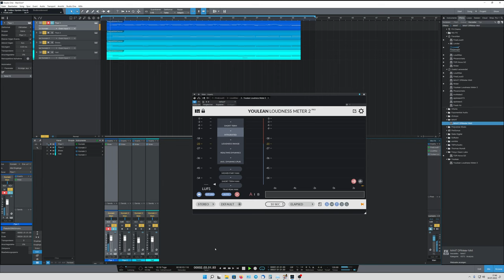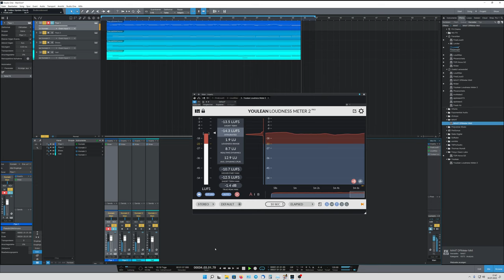Marillion - Pseudo Silk Kimono (Pipe Organ) | 4K 2160p | Studio One